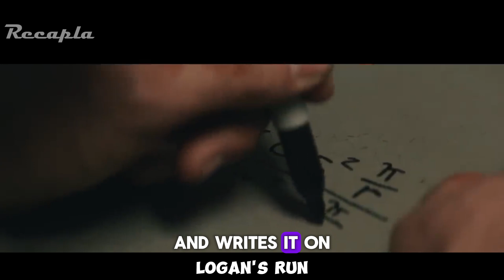Can you survive a world where turning 30 means death? (Logan's Run)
Logan's Run (1976) is a sci-fi classic set in a dystopian future where society mandates that citizens must be "renewed" at the age of 30 to maintain balance. Logan, a Sandman responsible for enforcing this rule, finds himself questioning the system when he becomes a target. Forced to flee, he embarks on a thrilling journey to escape the city and uncover the truth about life beyond the domed world. The film explores themes of freedom, control, and the cost of utopia.